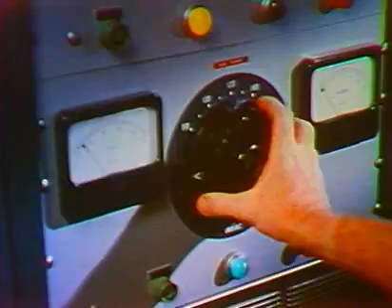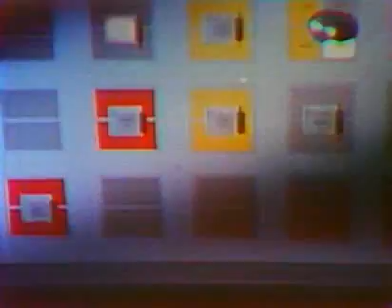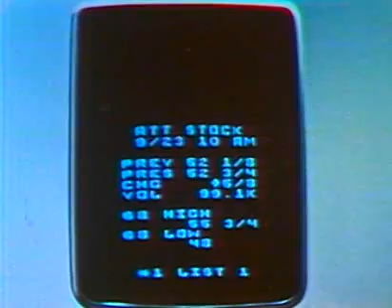AT&T Archives: Lasers Unlimited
Nine years after the invention of the laser, the technology had not only captured the imagination of the science fiction community (as shown in the first sequence in this film), it had also been put to use in a number of practical applications.

In this film we see early laser tattoo removal, barcodes on railroad cars read by laser, lasers cutting apart microcircuit boards, laser levels helping with aircraft production, and many more applications. Holograms and holographic technologies are given special focus - laser memory storage was still a few years away, and in 1969 they thought holograms were going to be much more important in the future than they are today.

A Jerry Fairbanks Production
Directed by Wallace Bennett